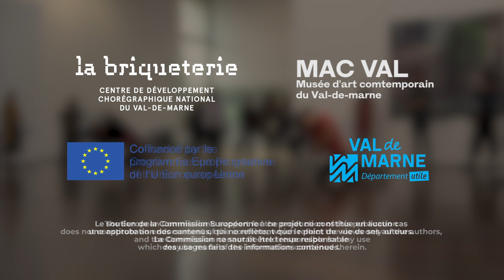Tereza Ondrova: MAC VAL Dancing Museums #2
An excerpt from Dancing Museums -  Residency 2 - Artists’ proposition